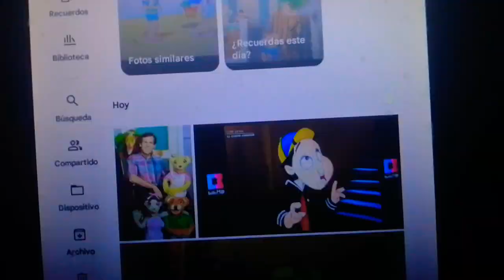Fotos De Recuerdos De El Chavo Del 8 Quico La Popis De El Chavo Animado Y La Aldea De Quigley